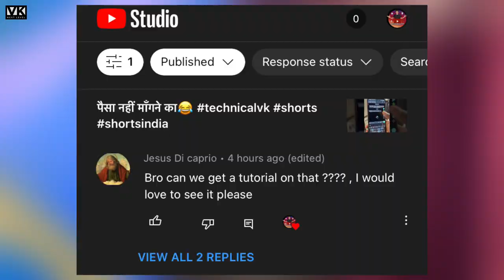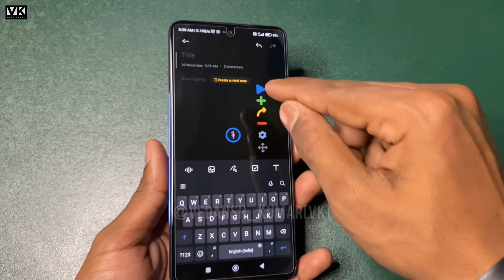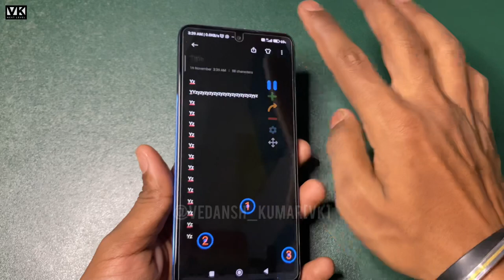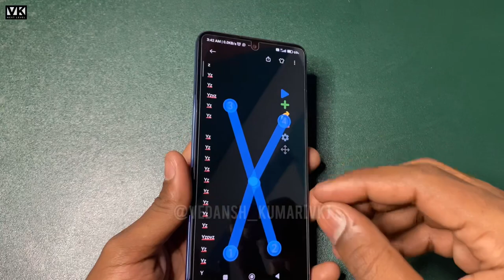AUTO CLICKER *Become a Pro User 😎*technicalvk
Hy Guys I m Vedansh Kumar vk

Other keywords 👇

best auto clicker for android Automatic tap | Android automatic click | Android tips an...
best auto clicker setting for lucky pocket ola party Automatic tap full setting
How To Fast Emote In Free Fire Mobile I PC
Not Fast Emote foul fur | Auto Clicker.
How I Got Auto Clicker for iOS iPhone iPad!
How to Auto Click on iOS!
iOS Auto Clicker For iPhone - Rapid Fire
Clicking - iOS AutoClicker Setting To Win...
# 1 Send 1000 messages in 1 click
whatsapp, instagram, facebook do pran...